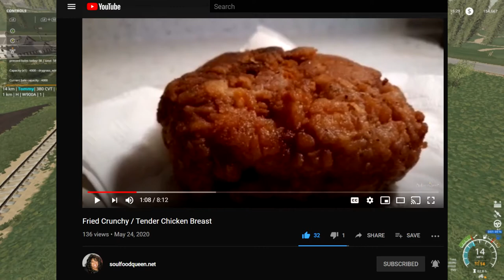FS19, Let's Play, (Roleplay, Start From Scratch) Goldcrest Valley, Ep. 39, So Many Names!!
My Mail:
Tommy Miller
15 Trailer City Road
Luxora, AR 72358